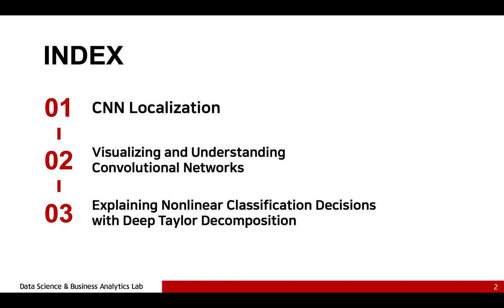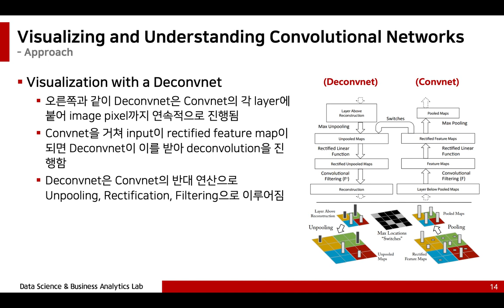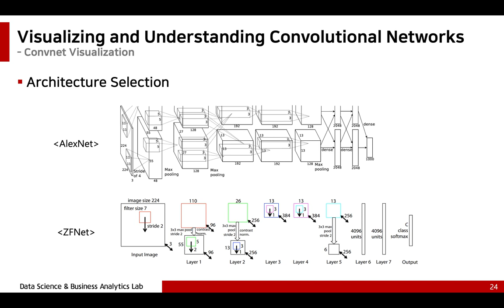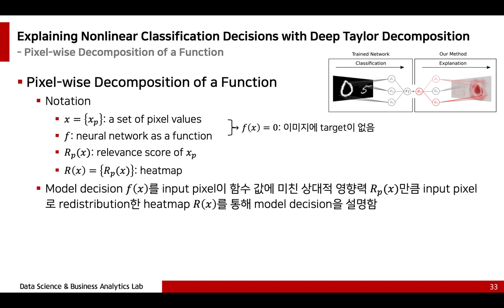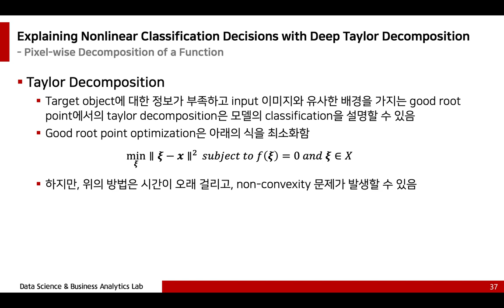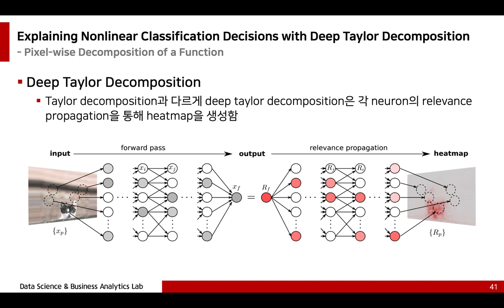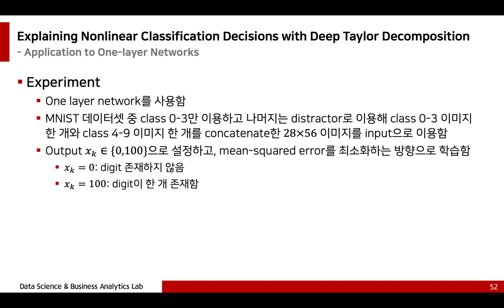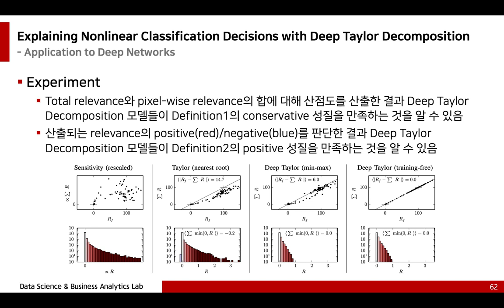최희정 - CNN Localization (ZFNet & Deep Taylor Decomposition)